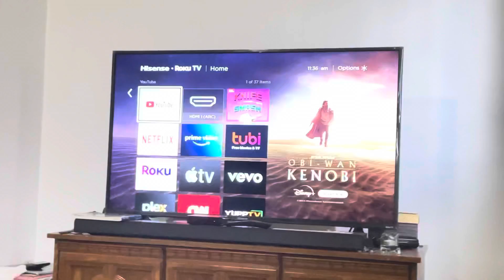Kin Carnival mein maza agya 😉| VLOG#4 canadalife | YS IS VLOGGING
Welcome to YS IS VLOGGING, and today I'm going to a Kin Carnival. Watch till end.
I will be posting my next vlog after this week.